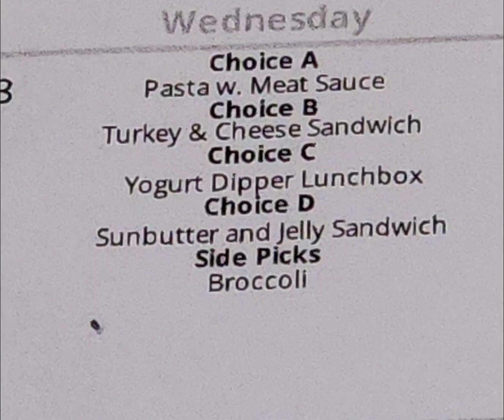LUNCH LADY LIFE💜HEALTHY AND DELICIOUS SCHOOL LUNCHES